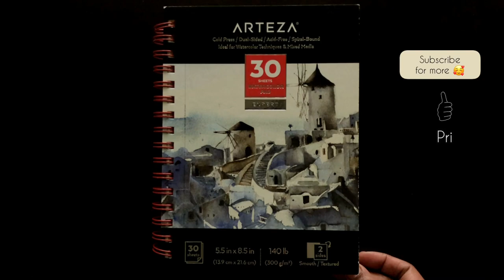Painting A Realistic Fall Leaf | Easy Watercolor Process Video | How To Paint Realistic Watercolors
Materials Used:
Paper: Arteza Cold Press
Paints: DOODLE HOG Watercolor Paint Set For Artists On-The-Go
Pri’s Favorite Watercolor paper choices:
Pri’s Favorite Brushes:
Pri’s Painting Essentials:
Pri’s Favorite Paints:
Love, Pri

“Painting A Realistic Fall Leaf | Easy Watercolor Process Video | How To Paint Realistic Watercolors: fallleaves A Watercolor study for beginners"

If you are new here, I am so glad to have you visit! I really hope you stick around, cause here is where we have lots of watercolor-y fun, we bring life to paintings, step by step, layer by layer, most importantly, we explore and have fun!

In this video, I am at it again, painting realistic fall leaves with watercolors :)
You can sit back and enjoy or paint with me :) Either ways I am so happy to have you here :)

While this is a detailed watercolor process video, do check out my channel for more in detail instructional step by step detailed watercolor lesson on similar subjects like: how to paint fall leaf watercolor and fall leaf watercolor tutorials.

Peace,
Pri